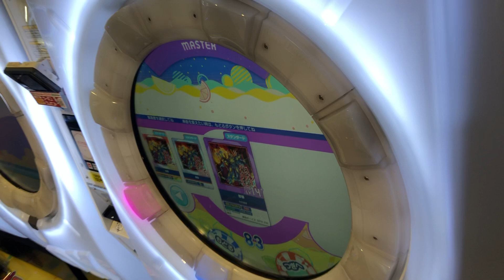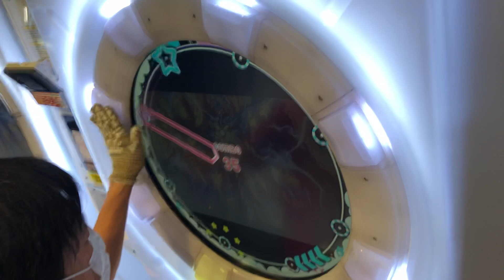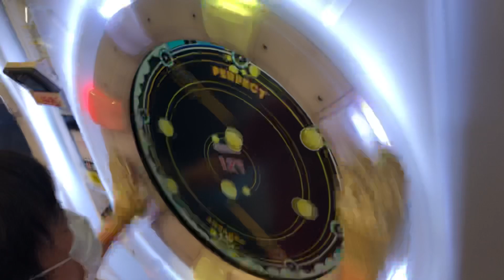AAA【maimaiでらっくすSplashPLUS】怒槌【MAS】 maimaiでらっくす maimai セガ町田2021年6月18日